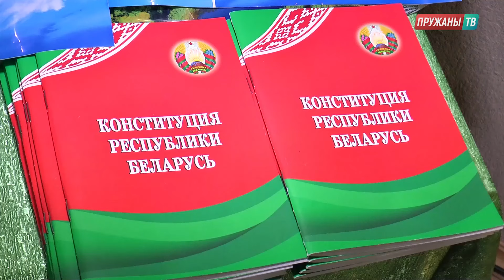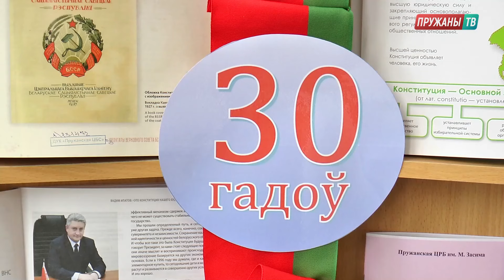ДЕНЬ КОНСТИТУЦИИ. "МЫ - ГРАЖДАНЕ БЕЛАРУСИ"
15 марта в Республике Беларусь отмечается День Конституции. Основному закону страны в текущем году исполняется 30 лет. Конституция была принята в 1994 году и является первой в истории суверенной республики и пятой по счёту Конституцией Беларуси, которая действовала после Октябрьской революции 1917 года.
В Пружанском Дворце культуры в рамках всебелорусской акции «Мы – граждане Беларуси» состоялась торжественная церемония вручения национальных паспортов юношам и девушкам.
Праздничное настроение присутствующих поддерживали юные артисты Дворца культуры. Выступили с напутственными словами и вручили паспорта ребятам председатель Пружанского райисполкома Михаил Гришкевич и председатель Пружанского районного Совета депутатов Николай Кудравец. Также в этот день ребята вступили в ряды ОО "БРСМ" и получили членские билеты.
На сегодняшнем мероприятии четыре человека приняли присягу на верность стране и стали равноправными гражданами Республики Беларусь. Они в торжественной обстановке произнесли слова присяги, пообещав соблюдать Конституцию Республики Беларусь, быть патриотами страны, уважать её государственные символы, духовные, исторические и культурные традиции белорусского народа.